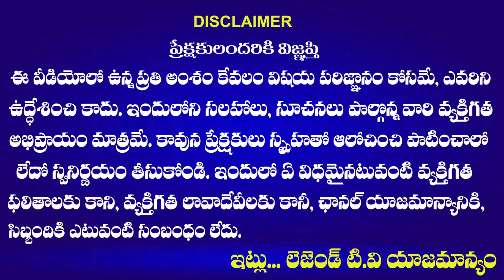BJP EX MLA Chintala Ramachandra Reddy Sensational Comments On KCR